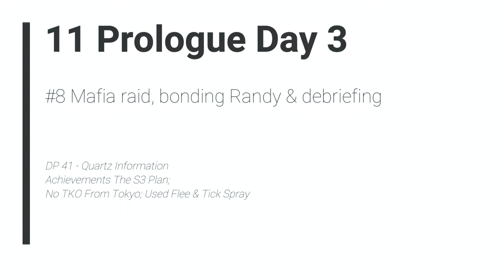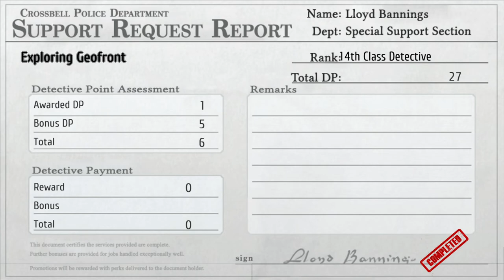The Legend of Heroes: Trails from Zero - 11 Prologue Day 3 #8 Mafia raid, bonding Randy & debriefing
Rank up DP 41 - Quartz Information
Achievements The S3 Plan; No TKO From Tokyo; Used Flee & Tick Spray

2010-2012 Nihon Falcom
2020 Englisch patch by Geofront